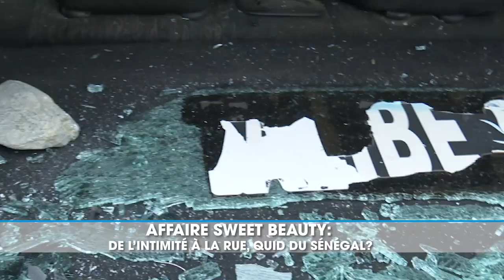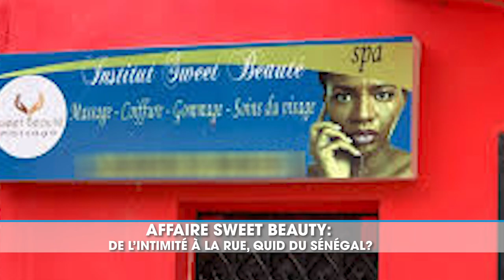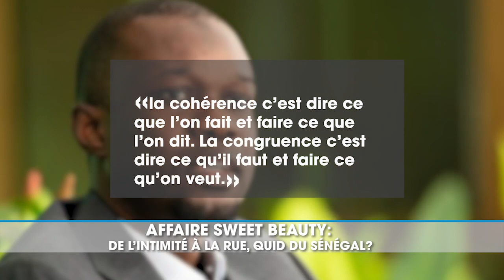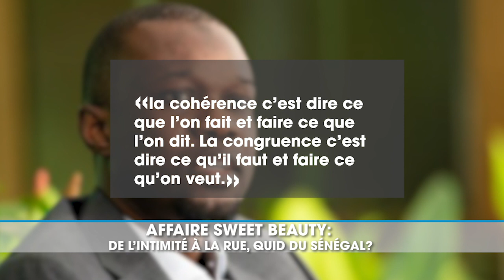AFFAIRE SWEET BEAUTY: DE L’INTIMITÉ À LA RUE, QUID DU SÉNÉGAL?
Ce qui était parti pour être une affaire criminelle présumée est devenu une affaire politico-judiciaire. Ousmane Sonko a-t-il commis le viol présumé dont il est accusé ou est-il simplement victime d’un complot comme il l’indique? En attendant les éléments de réponses de la justice, le citoyen paie les pots cassés à tout point de vue. Une situation qui, si l’on y prend garde, sera préjudiciable au peuple.